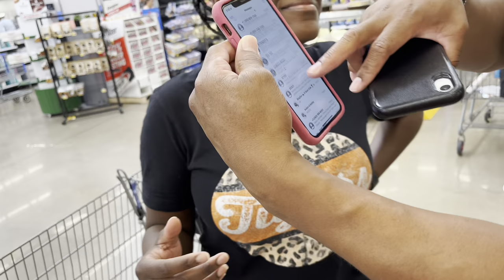Testing Relationships Loyalty Compilation #5